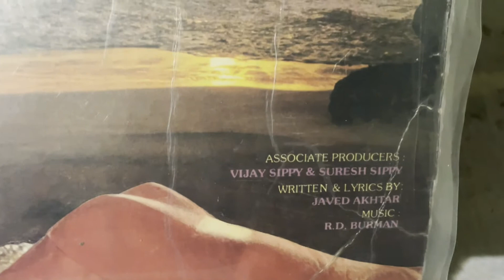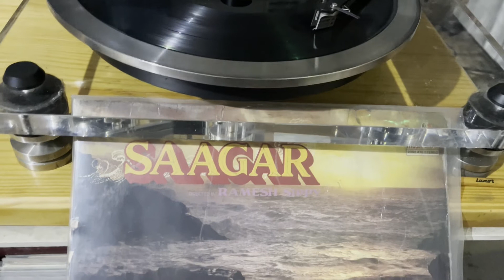SAAGAR MOVIE I SAAGAR KINARE